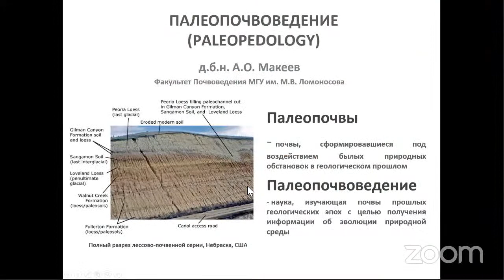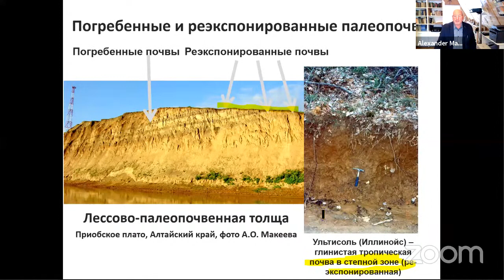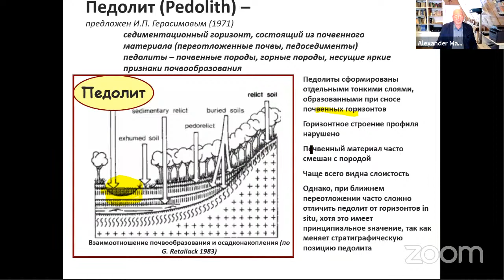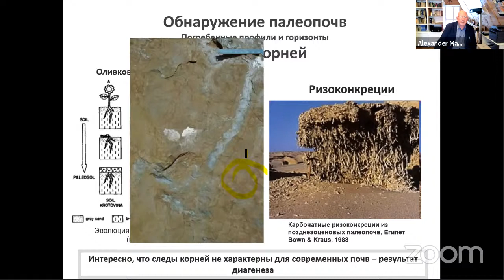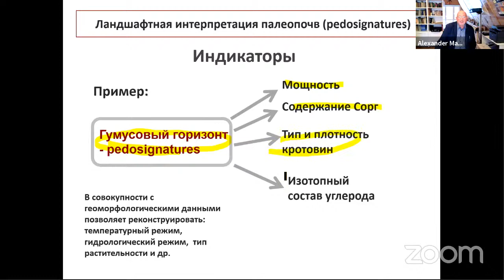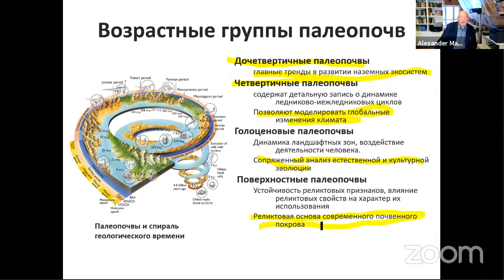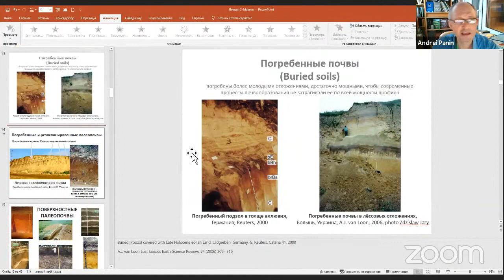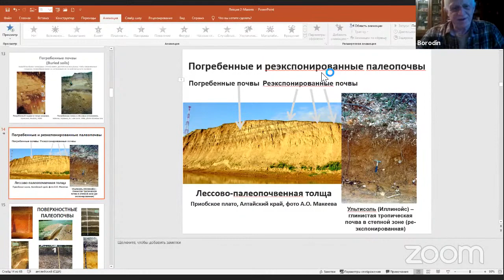#2 А.О. Макеев. Предмет и задачи палеопочвоведения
Палеопочвоведение. Лекция 2